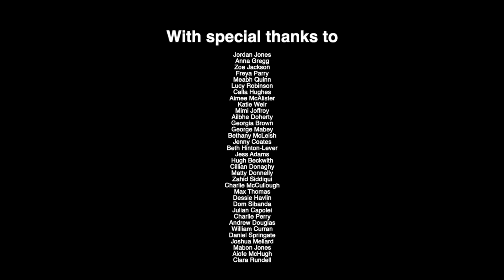ÉRAINNE: A New Musical - Demo #3 - Heaven on Earth extract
Here is our third and final online lockdown demo release! This is an extract of a song called Heaven on Earth which we have been able to make happen thanks to these 33 incredible performers and musicians from all over the UK and Ireland. Thank you so much to wonderful @JordanJones for leading the charge.
This song is about an imagined world where we can all be who we want to be. We felt it to be particularly timely as we all start to shape what our world might be now post-COVID. In the show, Sean is saved by a pacifist named Diarmuid, who tries to convince him to take himself out of the cycles of violence that plague the country. At the end, the entire company imagine together what the world might be like if we all sought to accept one another.
“It’s for us to decide what path we go down, whether we are plagued by the past, or we move on and characterise this country by the humanity of its people.”
Music and Lyrics by Matthew Quinn
Book by Emily Oulton
Orchestration by Charlie Perry

Video by Katie O’Toole and Alexi Phillips

Diarmuid (soloist) - Jordan Jones

Band
Flute - Andrew Douglas
Clarinet - William Curran
Piano - Matthew Quinn
Bass - Daniel Springate
Percussion - Joshua Mellard
Violin 1 - Mabon Jones
Violin 2 - Aoife McHugh
Cello - Clara Rundell

Ensemble
Anna Gregg
Zoe Jackson
Freya Parry
Meabh Quinn
Lucy Robinson
Calla Hughes
Aimee McAlister
Katie Weir
Mimi Joffroy
Ailbhe Doherty
Georgia Brown
George Mabey
Bethany McLeish
Jenny Coates
Beth Hinton-Lever
Jess Adams
Hugh Beckwith
Cillian DonaghyMatty Donnelly
Zahid Siddiqui
Charlie McCullagh
Max Thomas
Dessie Havlin
Dom Sibanda
Julian Capolei
Charlie Perry